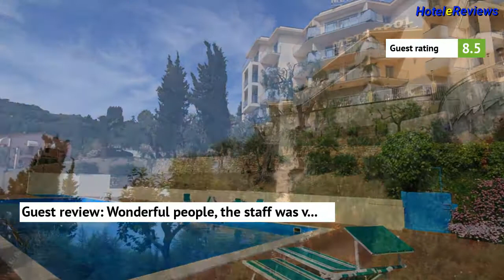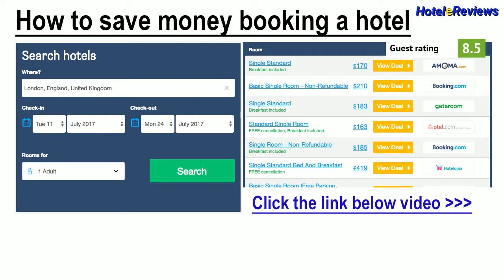Hotel Metropol **** Hotel Review 2017 HD, Diano Marina, Italy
Save money booking hotel Hotel Metropol in Diano Marina, Italy
Offering 2 outdoor pools, a private beach and free parking, Hotel Metropol is surrounded by a garden with flowers and olive groves, on a hill overlooking the Gulf of Diano Marina and Cervo.